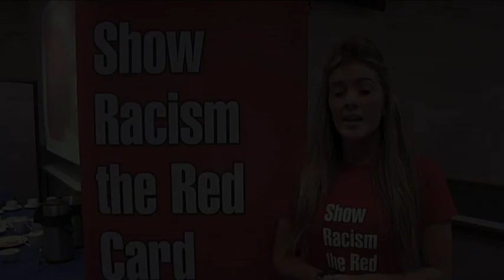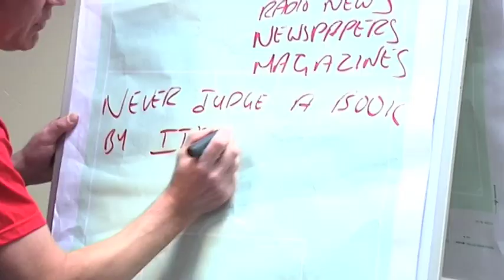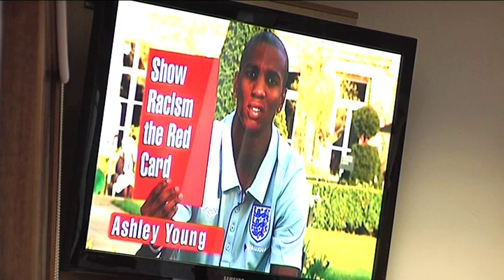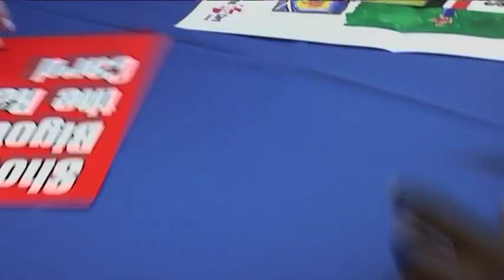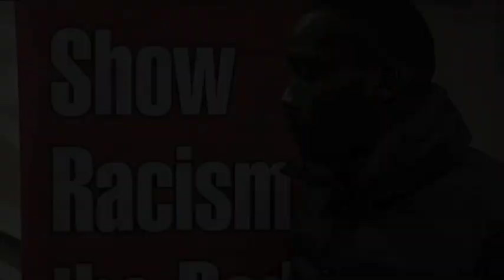Show Racism the Red Card @ McDiarmid Park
Anti-discrimination football charity Show Racism the Red Card stopped by McDiarmid Park to speak to local school children on the importance of kicking racism and sectarianism out of society. St Johnstone stars Gregory Tade, Paddy Cregg and Nigel Hasselbaink took time out to talk to the children and sign photographs.